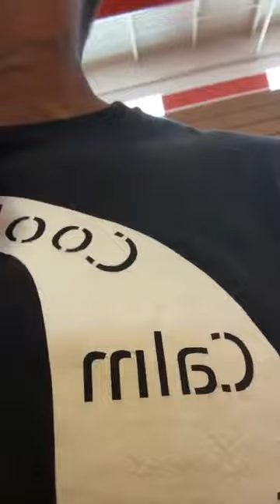Camp Seals vs Team Vegas Black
Follow our journey to pro and beyond we post every tournament, keep track of our workouts and watch us grind!